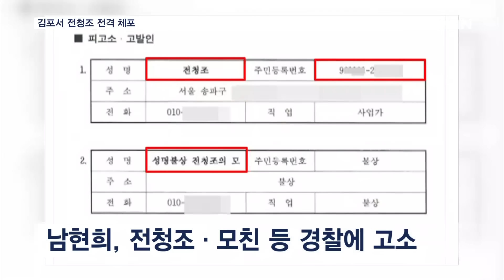경찰, 김포서 전청조 체포…남현희, 전청조·김민석 고소 [MBN 뉴스7]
【 앵커멘트 】
  경찰이 사기 등의 혐의로 남현희 전 펜싱 국가대표 선수와 결혼할 예정이라고 밝혔던 전청조 씨를 김포의 친척집에서 전격 체포했습니다.
  공교롭게도 전 씨가 체포된 오늘, 남현희 씨는 전 씨와 전 씨 어머니 등을 경찰에 고소했습니다.
  윤현지 기자가 보도합니다.

【 기자 】
  남현희 전 펜싱 국가대표 선수의 재혼 상대로 알려진 뒤 각종 사기 의혹이 제기된 전청조 씨에 대해 경찰이 강제 수사에 나섰습니다.

  서울 송파경찰서는 사기와 사기 미수 혐의로 전 씨에 대한 체포·통신·압수 영장을 발부 받고 전 씨를 체포했습니다.

  법원은 전 씨에 대해 "출석 요구에 불응할 우려가 있다"며 영장 발부 사유를 설명했습니다.

  앞서 경찰은 두 건의 고소, 고발장을 접수 받고 전 씨에 대한 출국 금지 조치를 한 것으로 알려졌습니다.

  공교롭게도 전 씨 체포영장이 발부된 날, 남 씨는 전 씨와 전 씨 어머니, 자신에 대한 의혹을 제기하고 있는 김민석 서울 강서구의회 의원을 경찰에 고소했습니다.

  남 씨는 전 씨와 전 씨 어머니에 대해선 사기와 스토킹 범죄 등의 혐의로 고소했고 김 의원에 대해선 무고, 허위 사실 적시에 의한 명예훼손 등의 혐의로 고소를 진행했습니다.

  남 씨는 또 본인과 전 씨에 대한 거짓말탐지기 조사와 대질 조사를 해달라는 내용을 담아 요청서를 제출한 것으로 알려졌습니다.

  MBN뉴스 윤현지입니다.